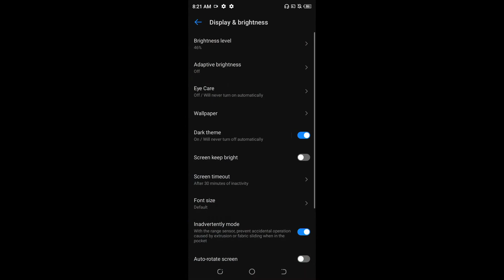How to enable auto rotation in Tecno Pova 2 || Tecno Pova 2 me auto rotation kaise on kare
Hello dosto, aaj maine is video me bataya hai ki Tecno Pova 2 me auto rotation ko kaise on kare, dosto Tecno Pova 2 me auto rotation on karna bahut hi aasan hai. Agar aap bhi janna chahte hain ki Tecno Pova 2 me auto rotation kaise on kare to is video ko pura dekhiyega, thanks friends.